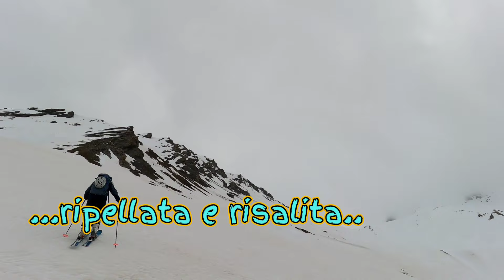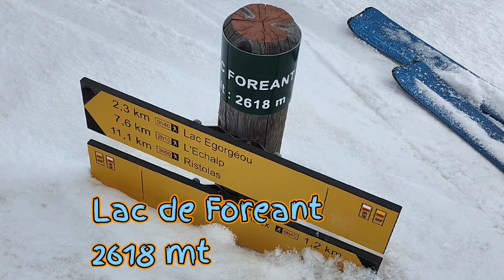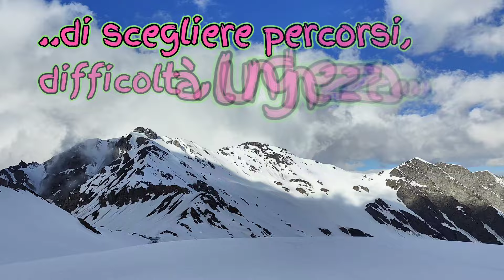Anello al Col de Enchassier 2917 mt scialpinistica da Colle dell'Agnello Valle Varaita 2 giugno 24